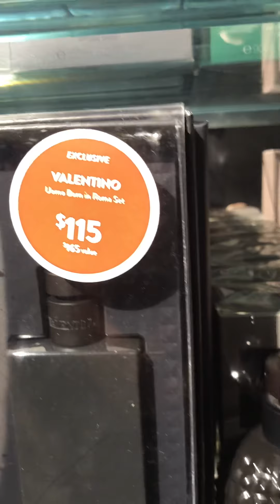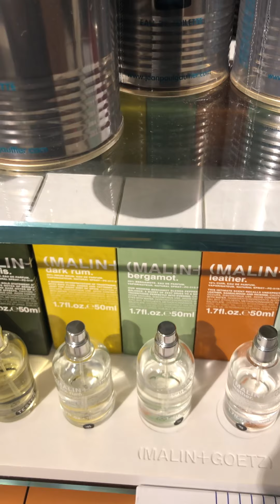Black Friday at the Local Upscale Mall! Fragrance Sampling Tour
Hey gents and ladies, I decided to share my latest fragrance sampling journey. I apologize for the noise but it is Black Friday. Let me know what fragrance you think I should have picked a sample of. You can never have enough for the holiday season.